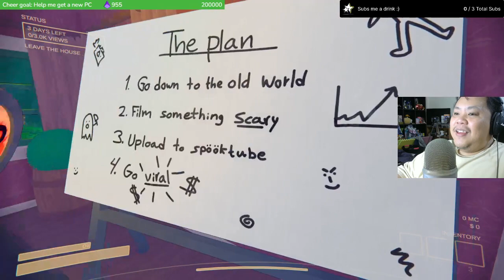new update with the content warning!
well 2 weeks ago this was streamed XD -- Watch live